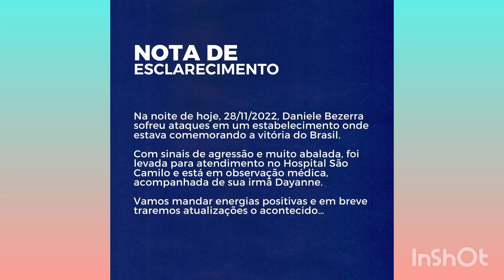Irmã de Deolane Apanha Hospital Barraco No Bar A Fazenda 2022